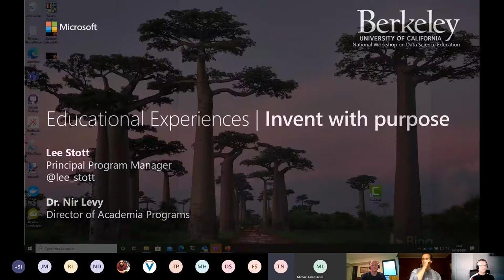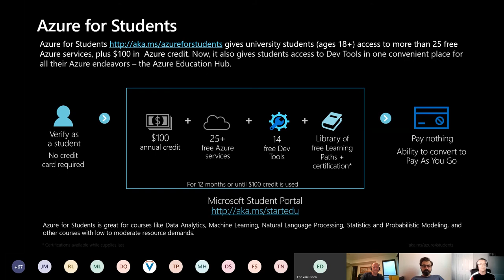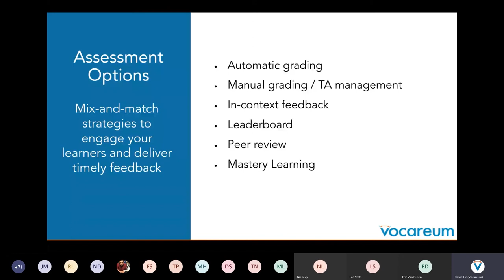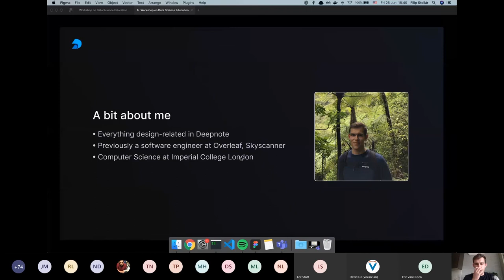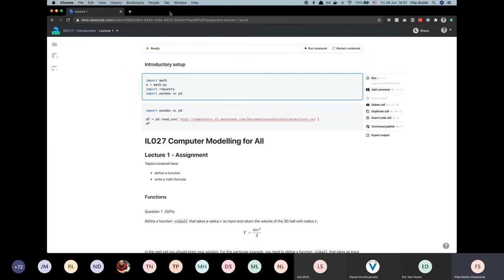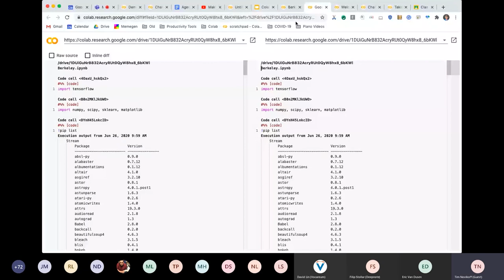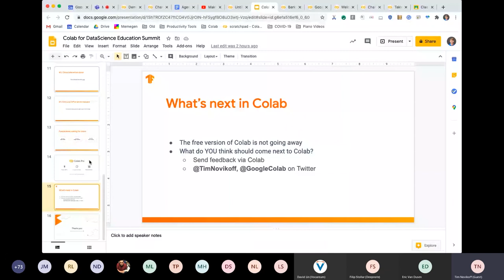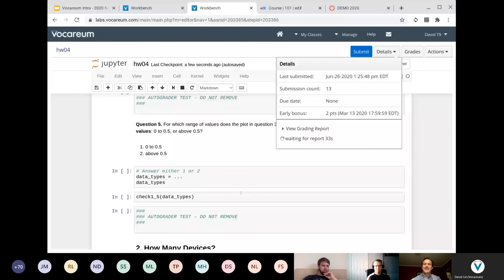2020 NWDSE: Commercial Solutions Panel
Recorded on June 26, 2020 at the 2020 National Workshop on Data Science Education.

Panelists:
Filip Stollar, Deepnote
Nir Levy, Microsoft
Lee Stott, Microsoft
Tim Novikoff, Google Colab
David Lin, Vocareum